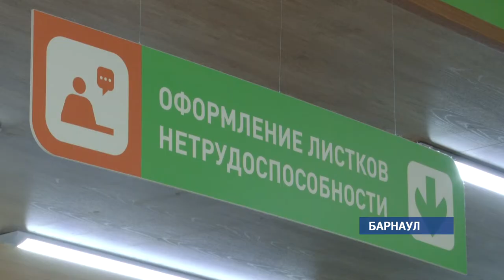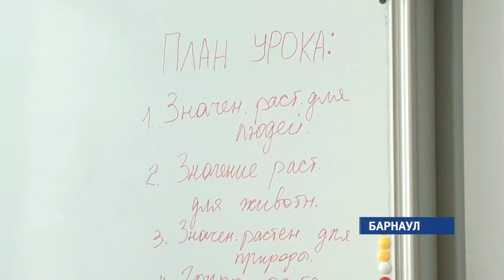На карантин! Что делать родителям здоровых детей в случае закрытия детского сада?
27 групп  в 20 детских садах края  закрыты на карантин по ОРВИ и гриппу.  6 дошкольных учреждений  не работают полностью. Число больных детей  здесь превысило норму. А что делать тем, кого вирус, к счастью обошёл стороной?